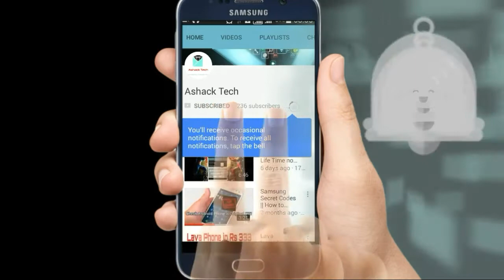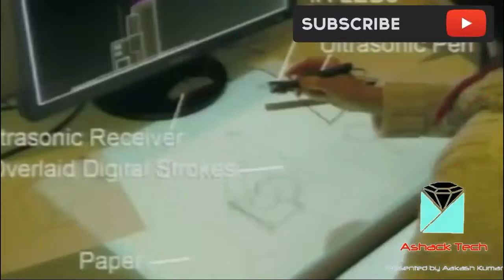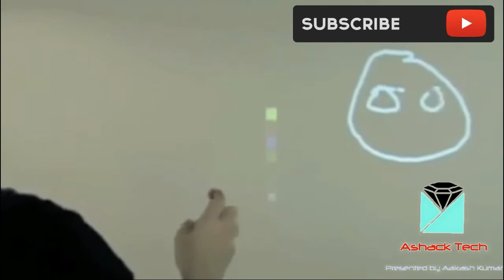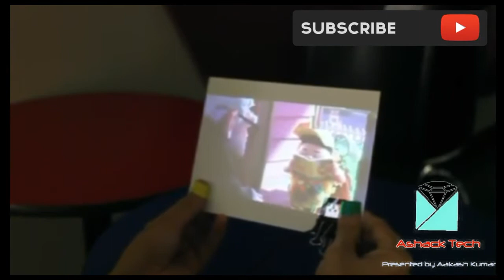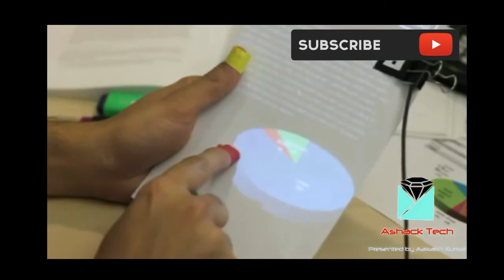Sixth Sense Technology | Demo | Video | Working | Presentation Pranav Mistry in Hindi/English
Queries Solved

sixth sense technology

sixth sense technology pranav mistry

sixth sense technology in hindi

sixth sense technology video

sixth sense technology ppt

sixth sense technology working

sixth sense technology tutorial

sixth sense technology ted

sixth sense technology pranav mistry in hindi

sixth sense technology pranav mistry pdf

six sense technology pranav mistry

pranav mistry sixth sense technology full video

pranav mistry sixth sense technology 2017

sixth sense technology presentation
[Presentation] Sixth Sense Technology | Demo | Video |  Working Pranav Mistry in Hindi/English